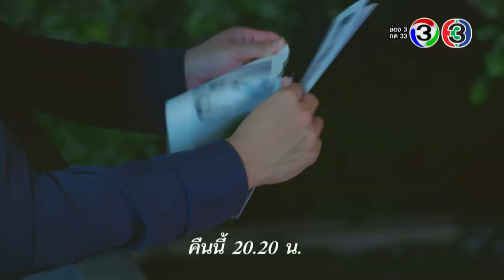Teaser Tee ใครทีมันส์ EP.7 (28_11_19) | Mello Thailand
คุณจบแล้ว...เขาจบหรือเปล่า?

ตฤณรู้ว่า เอกิกับมิตตาเคยเป็นแฟนเก่ากันมาก่อน ตฤณจึงสงสัยว่าสาเหตุที่เอกิไม่ชอบตฤณเป็นเพราะว่ามิตตาให้ความสำคัญกับตฤณหรือเปล่า เรื่องราวความรัก 4 เศร้าจะเป็นอย่างไรต่อไปติดตามชมคืนนี้